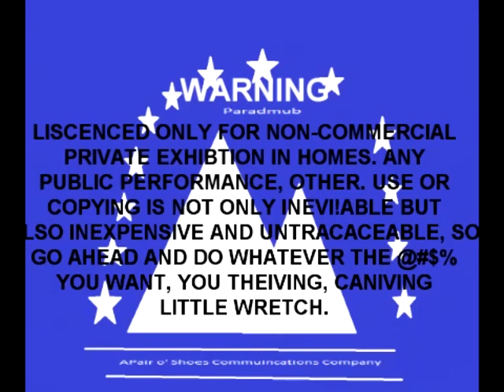Paradumb - Feature Presentation (FIXED)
Fixed because TheEchoFan (a.k.a. TPZPaqo's fake account, Dan Harrison) did it wrong, which had a kid's weird language.

NOTE: To @ThePhilliesFans2ndChannel I will show you that i'm going to the holiday house,